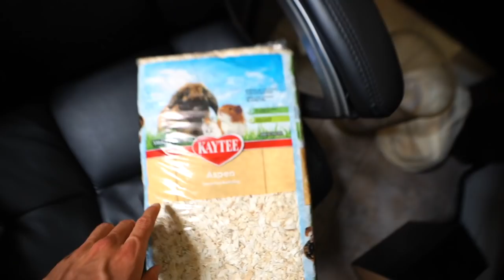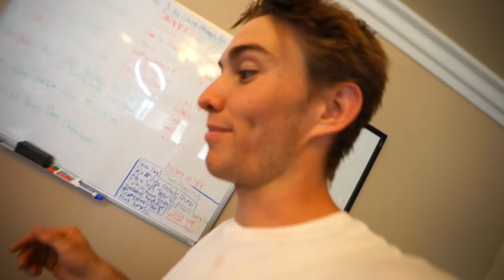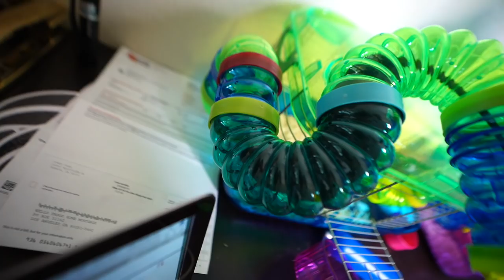BUILDING MY PET'S DREAM CAGE! (HUGE MANSION)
Corey builds his 2 pet rats their dream cage and turns it into a mansion!

NOTHING is stronger than family, we got your back!